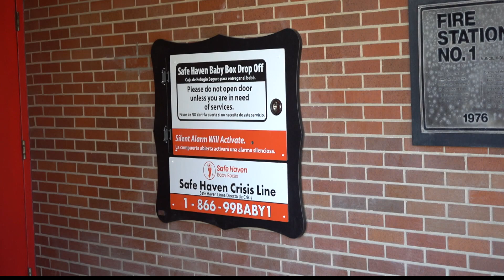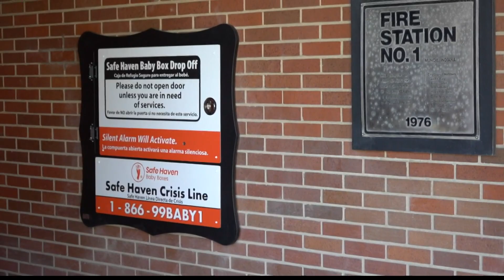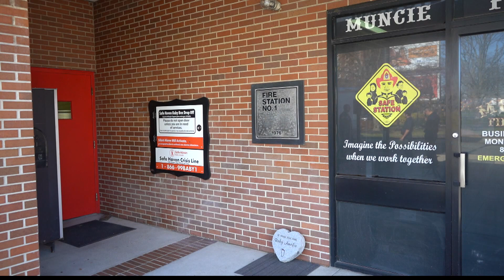Safe Haven baby box installed in Muncie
The country's 50th Safe Haven Baby Box was installed in Muncie.